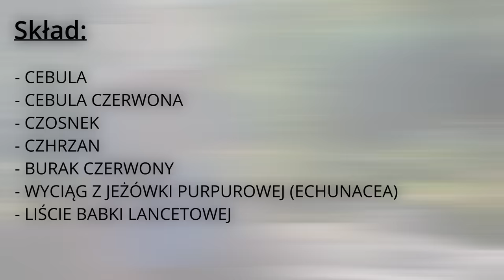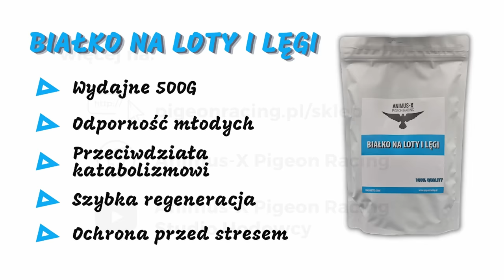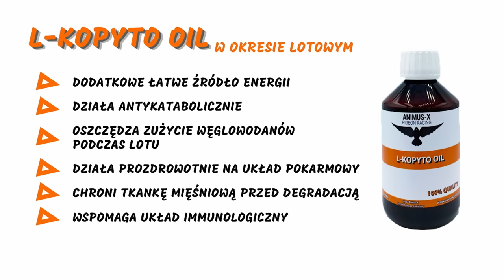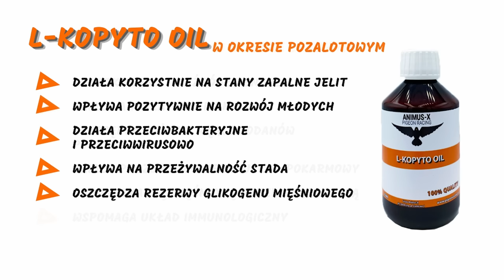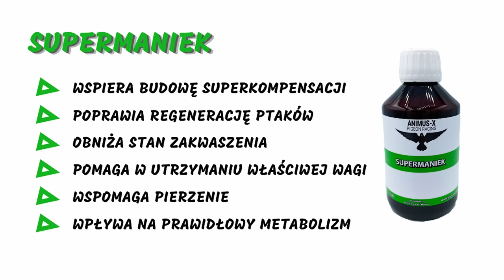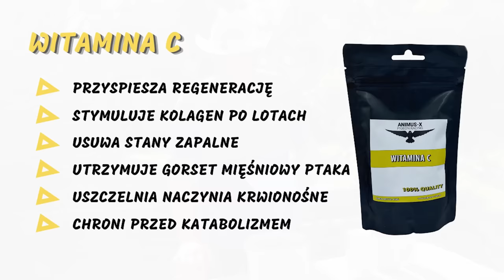Macerat Derewlanego | gołębie pocztowe | praca hodowlana | odbudowa | Eugeniusz Derewlany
Jesteśmy dumni z faktu, że nasza współpraca z Eugeniuszem Derewalnym, znanym autorytetem w świecie gołębiarskim, umożliwiła nam stworzenie mieszanki składników, które doskonale wspierają zdrowie, formę i wydajność Twoich gołębi pocztowych.